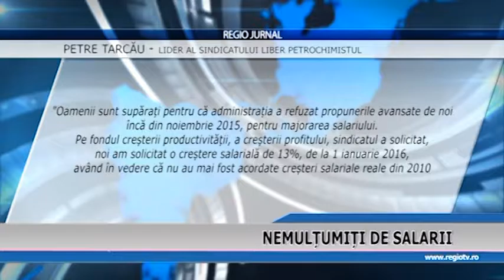NEMULTUMITI DE SALARII